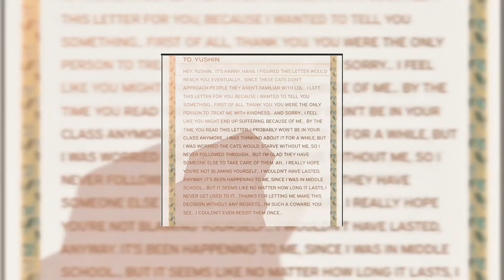Loser student finds a Martial Master of the past and becomes the strongest in his school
Welcome to Manhwa GX!,  your go-to channel for all things Manhwa! Our mission is to provide in-depth recaps and explanations of the most popular manga series out there. Our experienced team of Manhwa enthusiasts will guide you through every twist and turn, leaving no detail unturned. Whether you're a newcomer to the genre or a seasoned reader, our videos will help you better understand and appreciate the rich world of manhwa.

Note: it takes a lot of time and effort to write the script. and sometimes there are spelling errors, and I apologize for that. I hope you understand.